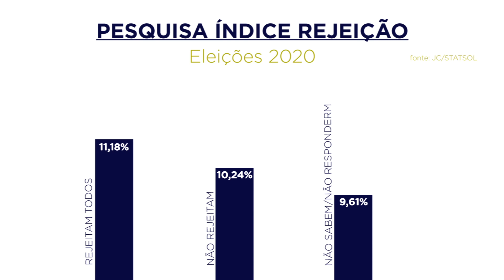Prefeito lidera índice de rejeição em pesquisa realizada por jornal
Números apontam em quem os entrevistas não votariam. A pesquisa foi realizada pelo JC / Statsol, entre os dias 20 e 23 setembro e ouviu 545 pessoas de todas as regiões da cidade.